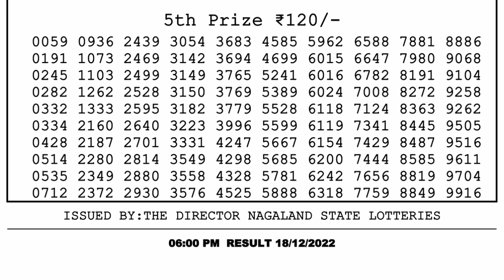🔴 Lottery Sambad Live 06:00pm 18/12/2022 Day Nagaland State Dear Lottery Result Pdf Download